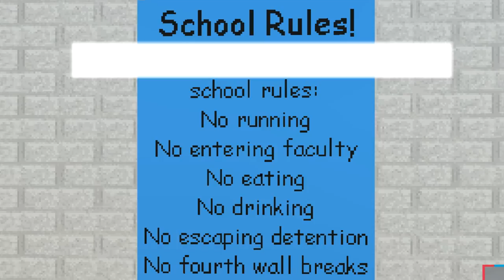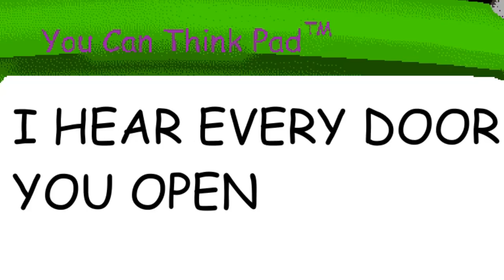B a l d i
I don't think I learned anything

∘∘∘∘∘∘∘∘∘∘∘∘∘∘∘∘∘-Credits-∘∘∘∘∘∘∘∘∘∘∘∘∘∘∘∘∘∘

'Happy Victory'

'REACH'

△⚪✕◻ Game on!